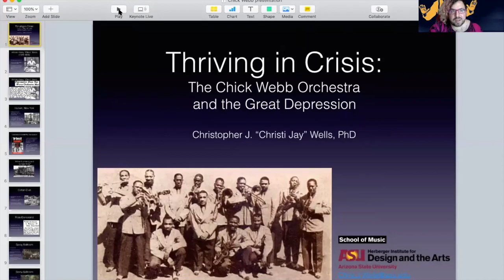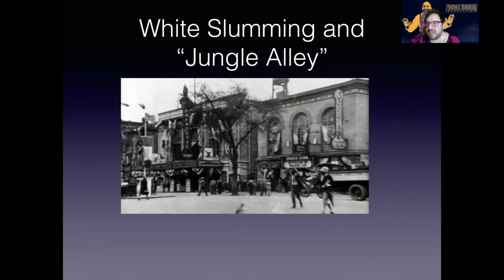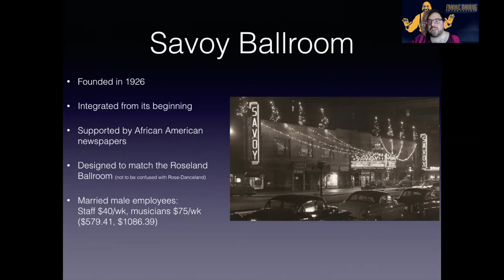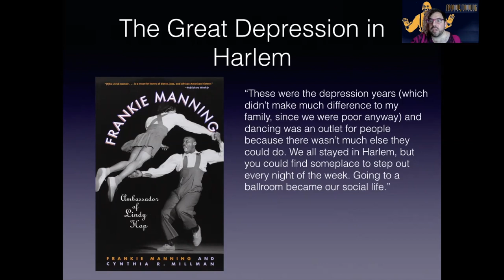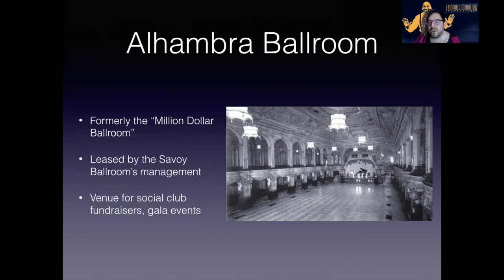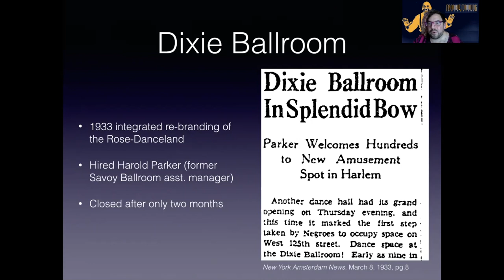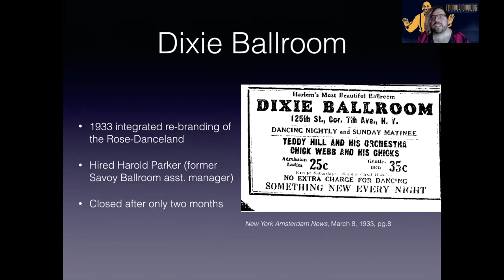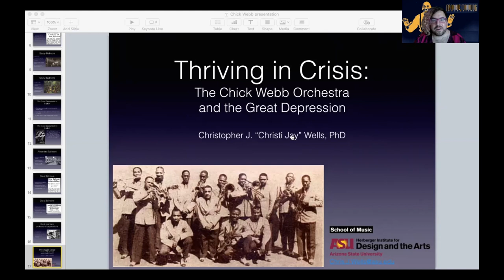Thriving in Crisis: The Chick Webb Orchestra and the Great Depression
We are so lucky to have Christi Jay Wells speak on this subject. Their PhD dissertation on Chick Webb won a major award: The Wiley Housewright Dissertation Award from the Society for American Music. We’re really looking forward to this!

Guest speaker, Christi Jay Wells Ph.D.
They received their doctorate in 2014 from the University of North Carolina at Chapel Hill where their dissertation on drummer/bandleader Chick Webb and swing music in Harlem during the Great Depression received the Society for American Music’s Wiley Housewright Dissertation Award and UNC’s Glen Haydon Award for an Outstanding Dissertation in Musicology. They have also received Videmus’s Edgar A. Toppin Award for Outstanding Research in African American Music, a Morroe Berger/Benny Carter Jazz Research Fellowship from the Institute of Jazz Studies, and the Irving Lowens Article Award from the Society for American Music. A social jazz and blues dancer for over a decade, Wells regularly places highly in blues dance competitions and is a frequent lecturer and clinician at national and international events, having recently taught blues and jazz dance classes and lectured on dance history in Seoul, South Korea and Hong Kong. Professor Wells is currently writing a book about the history of jazz music’s ever-shifting relationship with popular dance (under contract with Oxford University Press) and has published articles in the journals Women & Music, Jazz & Culture, Journal of the Society for American Music, and Daedalus as well as providing multiple chapters on jazz dance history topics for volumes in the Oxford Handbook series.